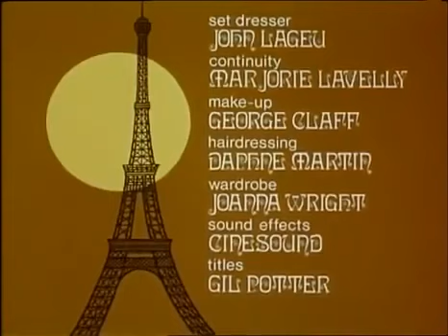From a Birds Eye View (1970) - "The Matchmakers"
Evelyn Keyes guest stars.  Uncle Bert has been staying with the girls for a week and is driving them crazy. Mr Beachamp's American cousin, Beatrice Beal, has come to stay with him and causing chaos. The three decide to be matchmakers. After Beatrice has a makeover and a night out, Uncle Bert proposes but regrets it in the morning.

From a Bird's Eye View is a 1970 sitcom that aired on NBC. The series followed two International Airlines stewardesses, a scatterbrained Briton and a savvy American, as they flew the London-European routes.

Millicent Martin as Millie Grover
Patte Finley as Maggie Ralston
Peter Jones as Clive Beauchamp
Robert Cawdron as Uncle Bert Quigley
Noel Hood as Ms. Fosdyke